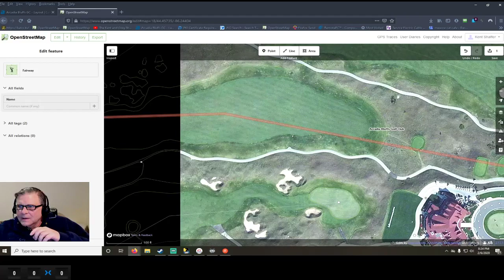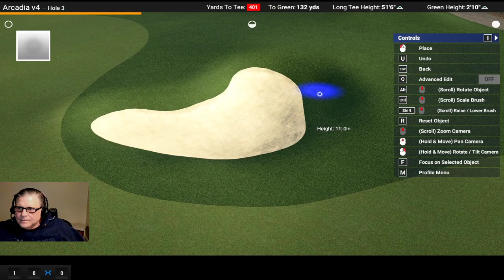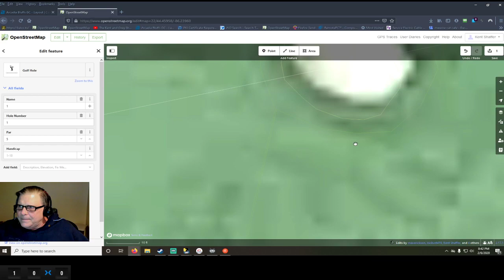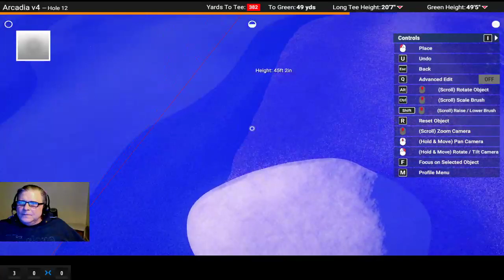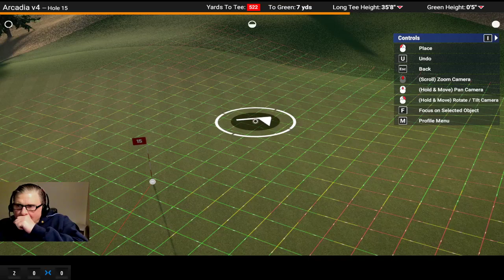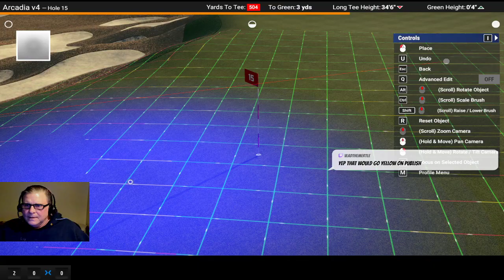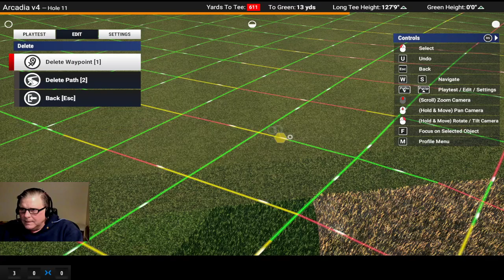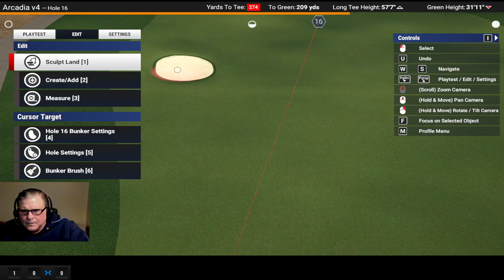TGC 2019 Course Design: Doing what I preach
- Working on my course, I tear it apart and show you what is wrong and what I do to correct it.

Did you ever think "it would be great if I could play my local course in my simulator!" ... Now you can.
I build your local courses with LiDAR, so you can play them in the simulator, PC, Xbox and PS4 platforms.  They play in the simulator just like they do in real life.

The Lidar King